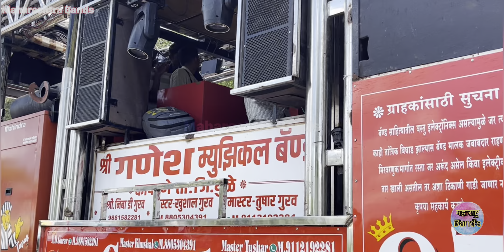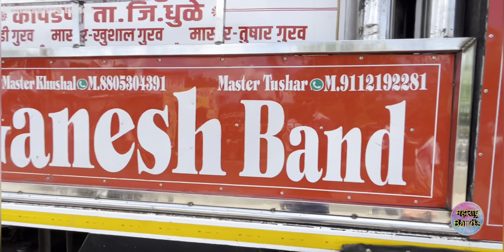श्री गणेश बॅण्ड चा दरारा 🔥🥁🔊| Shree Ganesh Band Kapadane | New Gadi Sound Update | HD+SOUND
0:00 intro
0:06 Darara SONG
1:40 Shree Ganesh Band Kapdane New Gadi
2:45 Outro

Darara Adivasi Kolicha-आहे दरारा आदिवासी कोळ्यांचा | Mahashri Walmik Jaynati Song |K.K Bhau present
निर्माता - किरण कोळी (K.K Bhau)
संगीत - सचिन कुमावत
गायक- शंकर बावस्कर
संपर्क - किरण कोळी (K.K Bhau)
           रा.दहिगांव ता.यावल जि.जळगांव
             मो.नं-९५६१०४२७१८

Not FoUnD

Social Links ---

©Maharashtra_bands

Note - *हा विडिओ Band मालकाची परवानगी घेऊनच व मी स्वतः शूट करून टाकलेला आहे.*